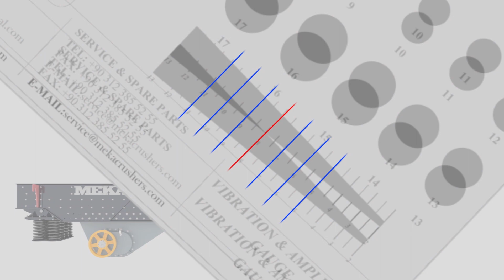How to Measure Stroke of Vibrating Feeder ? - MEKA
Stroke is one of important parameter of vibration equipment. Stroke measurement with vibration & amplitude gauge is a practical way of stroke measurement. This video helps to understand how to use vibration card at linear motion vibrating feeder. Using accelerometer is giving more accurate and detailed results in the vibration analysis. Measures the quality of its screens and feeders by combining the appropriate measurement and evaluation systems with advanced engineering knowledge by using the latest technology.